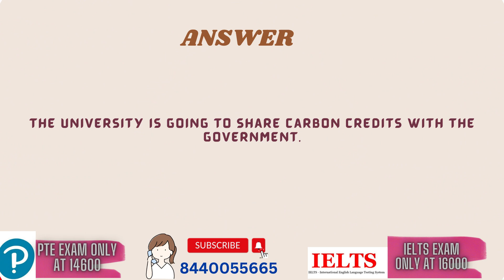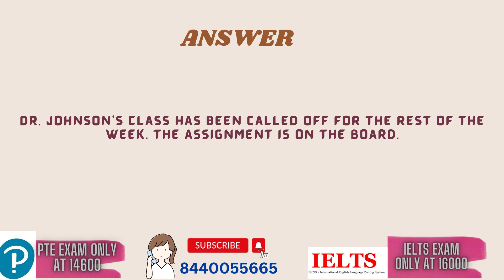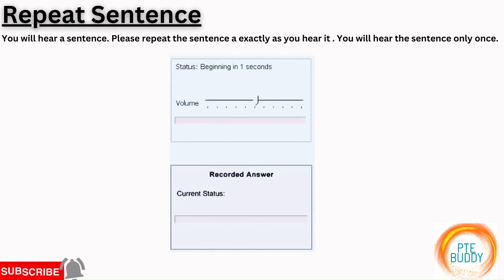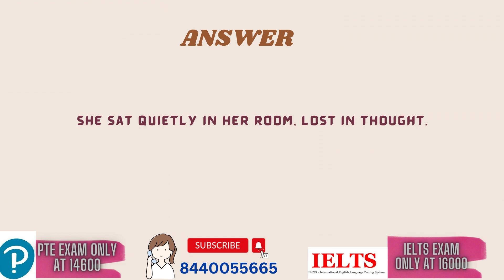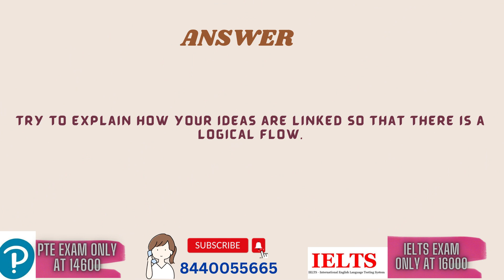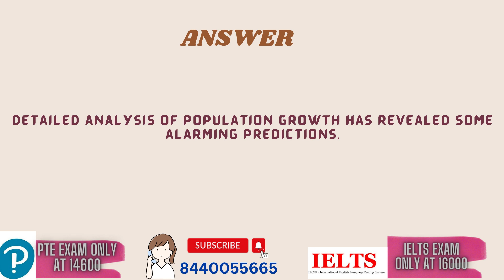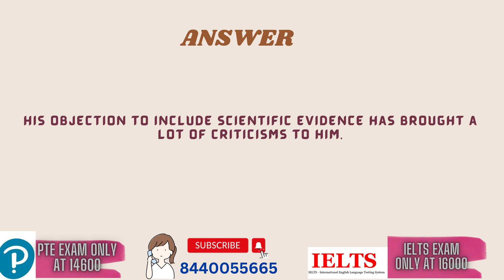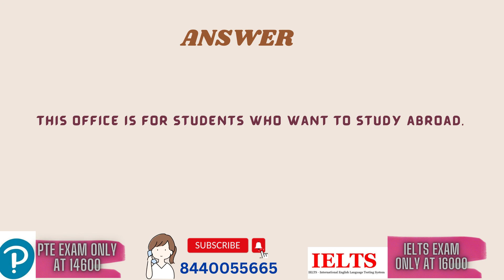Repeat sentence | Repeat sentence 2023| pte repeat sentence 2023